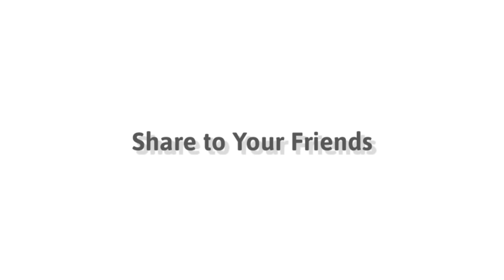SvG's Lucky Winner Game 2 l Identify the Movie names of Mohanlal l പടം നോക്കി പടമേതെന്നു പറയൂ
SvG's Lucky Winner Game-2
Identify the Movie Names by seeing
Character photos of Mohanlal